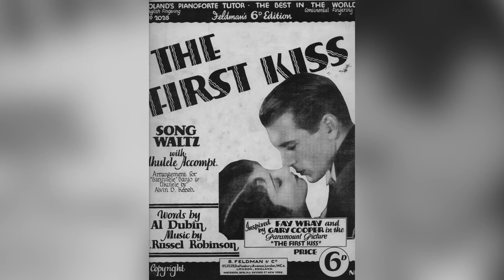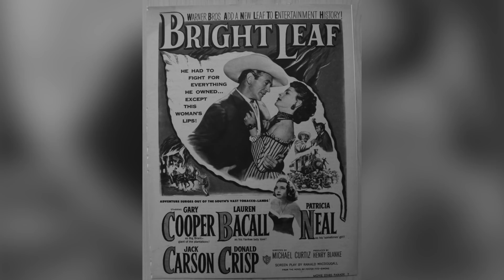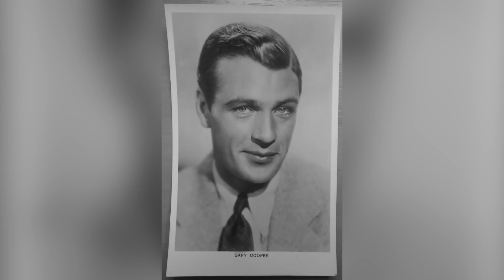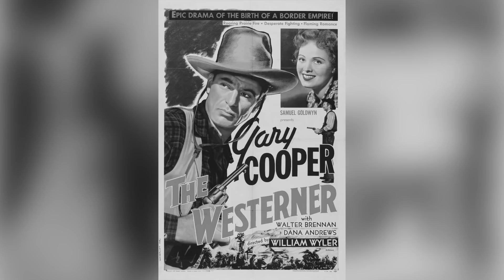How Gary Cooper Got into Trouble with Seducing Multiple Women?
📍 Gary Cooper, The American Hero

He was a born Westerner: tall, dark-haired, handsome, a soft-spoken heartthrob, he could be both reserved and powerful on screen. Gary Cooper was born Frank James Cooper on 7 May 1901 in Montana. At the behest of his wealthy father, he studied agriculture while drawing political cartoons for newspapers. At the age of 23, he was about to enter art school when he learned from his cowboy friends in Montana that being a film extra was a low-effort, but highly lucrative, profession.